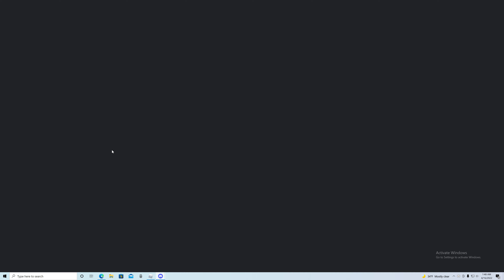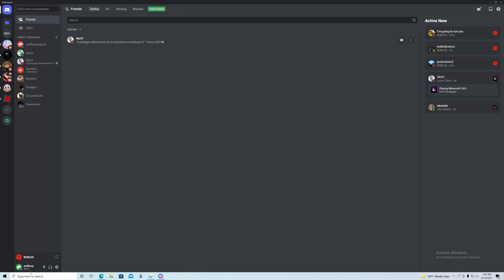1v1ing a Fan in YBA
LETS GOOOOOOOO